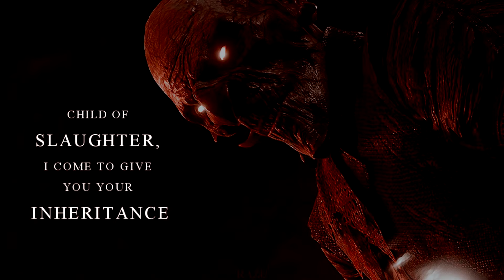arthemisia vrye - mein teil (TW: gore, blood, violence)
back from the dead with a durge tav! let me introduce you to arthemisia vrye, wild magic sorcerer who embraced her dark side and chose power over anything else. be careful, she bites.

i haven't forgotten about the project mentioned under my risopro, the combo busy + procrastination is just lethal

lyrics translation:
Ist doch so gut gewürzt
(it's just so well seasoned)
und so schön flambiert
(and so nicely flambéed)
und so liebevoll auf Porzellan serviert
(and lovingly served on porcelain)
Dazu ein guter Wein
(with it, a good wine)
und zarter Kerzenschein
(and gentle candlelight)
Ja da lass ich mir Zeit
(yes, I take my time)
Etwas Kultur muss sein
(there must be some culture here)

Denn du bist was du isst
(because you are what you eat)
Und ihr wisst was es ist
(and you know what this is)

Es ist mein Teil – nein
(this is my portion – no)
Mein Teil – nein
(my portion – no)
da, das ist mein Teil – nein
Yes it’s mein Teil – nein
(yes it's my part – no)